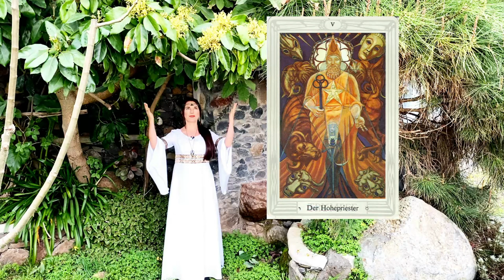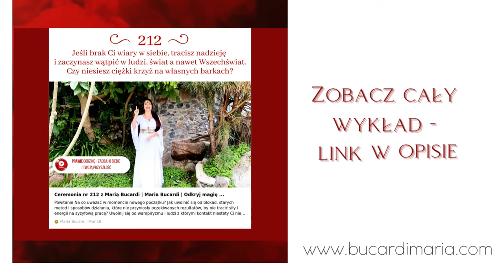Co to znaczy oddać się woli nieba i czekać na cuda?🙏🧎🕊️ | Maria Bucardi